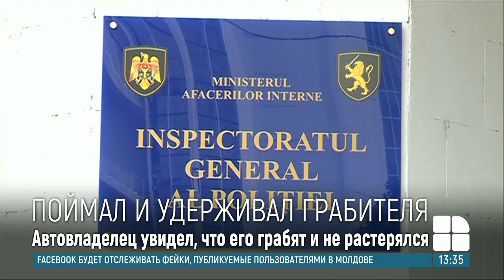Автовладелец поймал вора, положившего глаз на сумку, и удерживал его до приезда полиции